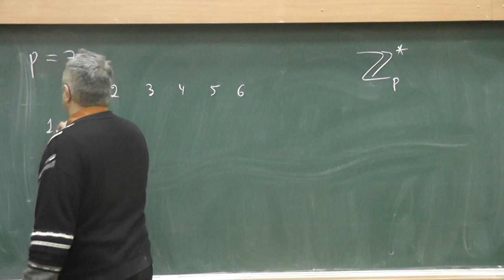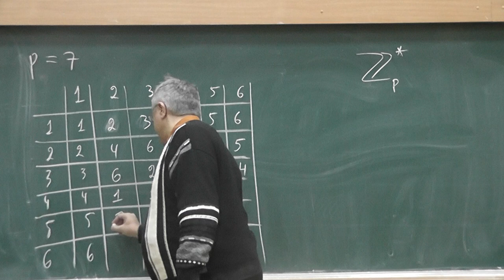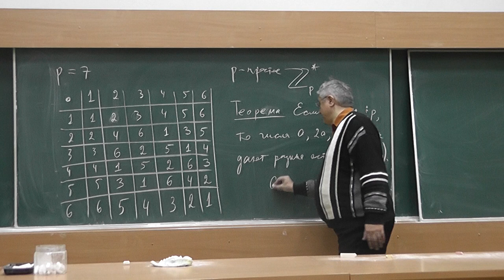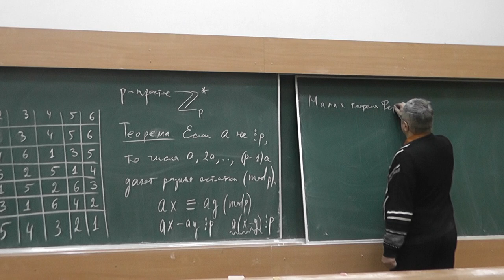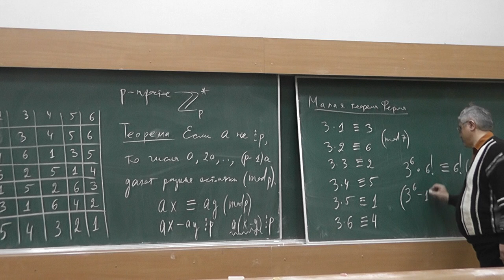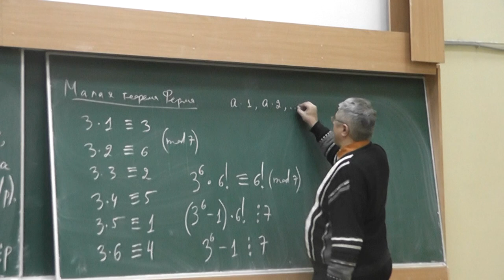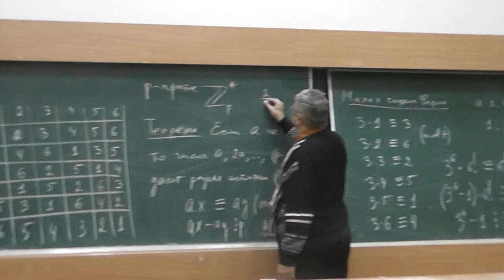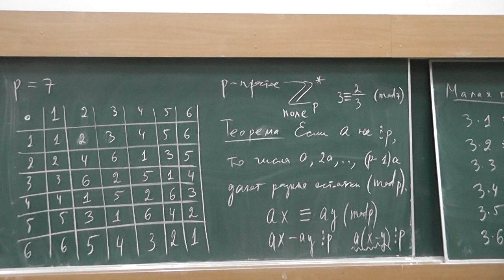1 Таблица умножения и малая теорема Ферма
Таблица умножения ненулевых остатков от деления на простое число.  Малая теорема Ферма.